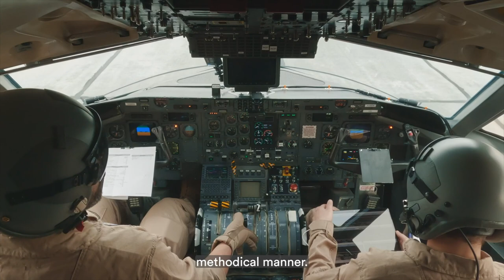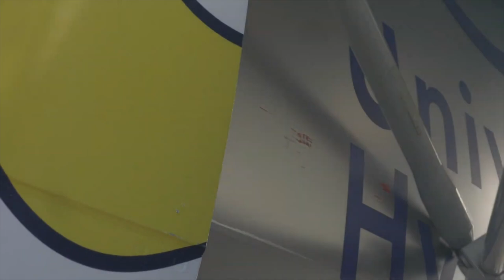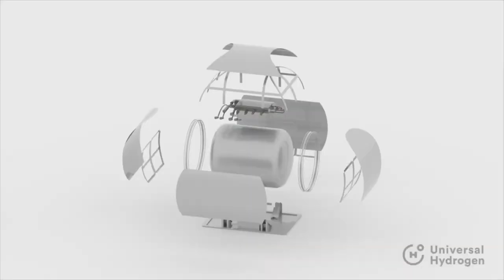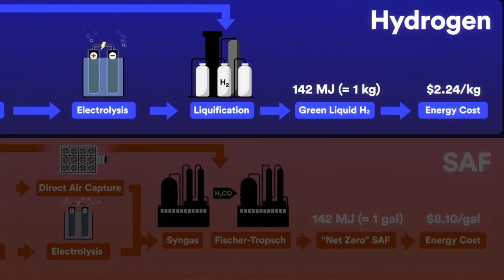Geleceğin uçak yakıtı: Su... Hidrojenle çalışan uçak artık havada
Geleceğin yakıtı hidrojen için çok önemli bir adım atıldı. 40 koltuklu Dash 8-300 uçağı hidrojenle çalışan motorla 15 dakika uçtu. Hidrojen ne kadar çevreci? Nasıl üretiliyor? Atmosfere zarar veriyor mu? Tolga Özbek anlatıyor
Videomuzun müziği, değerli takipçimiz Selçuk Çelebi tarafından hazırlandı:
Kanalı  @Ambient Music Selcuk Celebi   Eserlerine ulaşmak için: